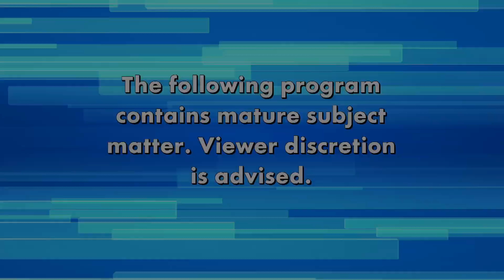Can This Couple Revive Their Sexless Marriage?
Angie shares that she has no desire to have sex with anyone, not just her husband.